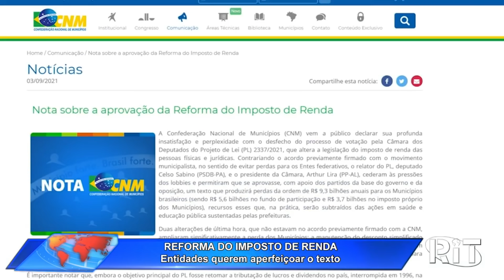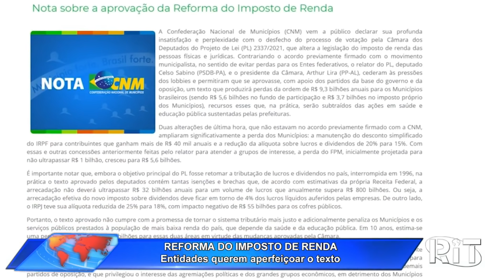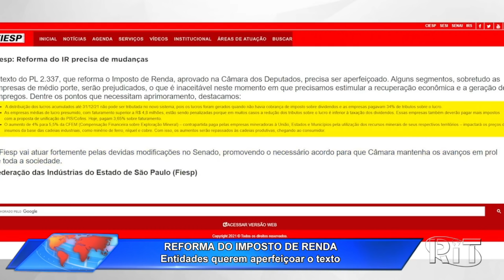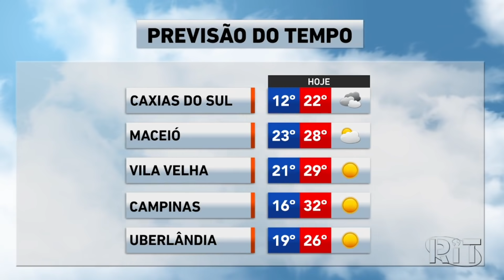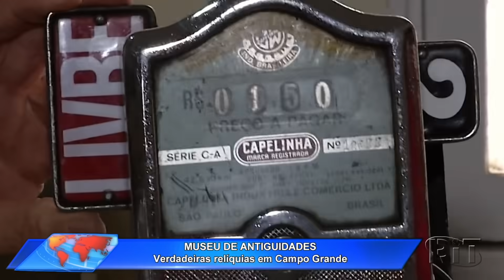Jornal Toda Hora Manhã 🌞 Segunda-feira (06/set/2021)